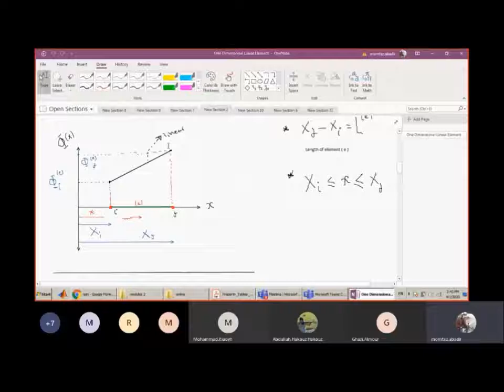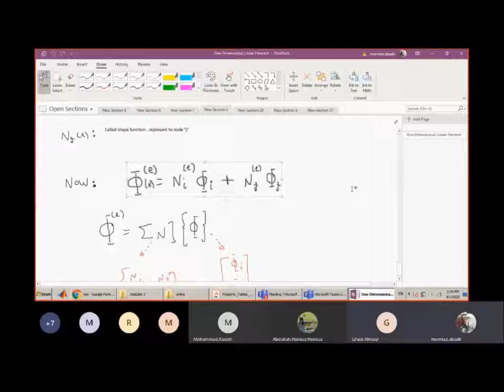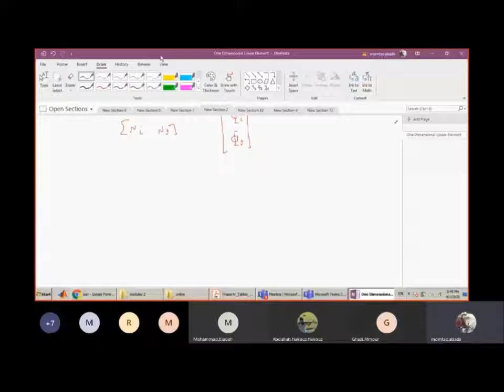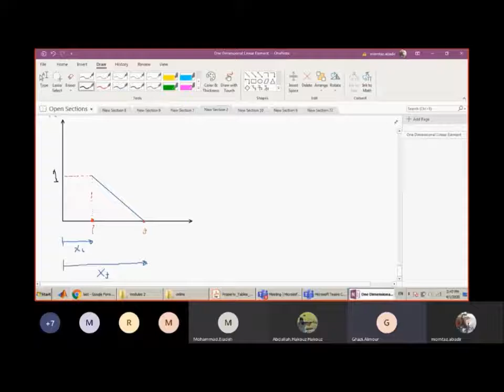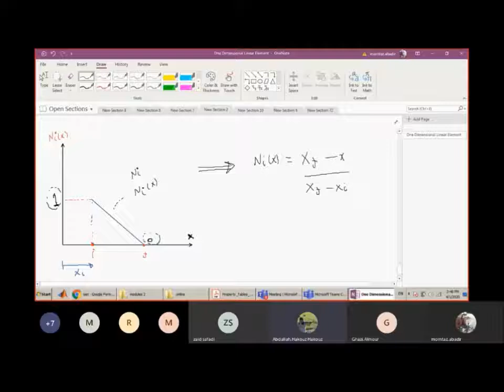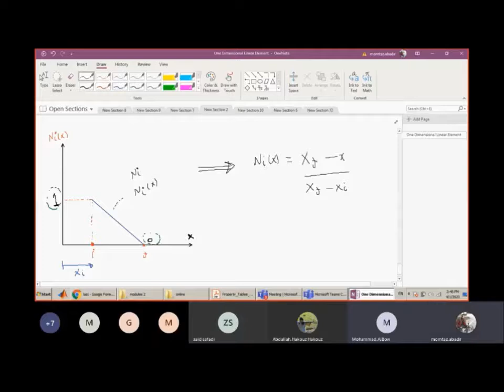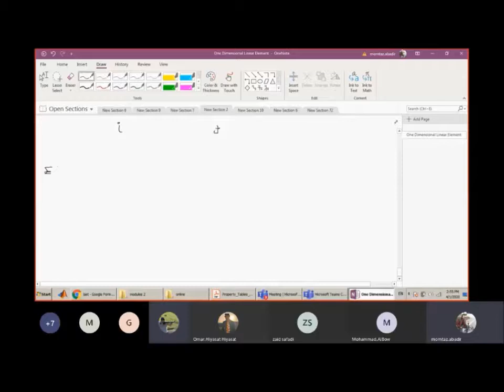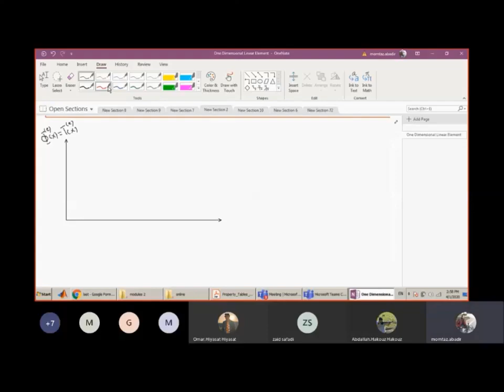Finite Element Method - Shape Functions and 1D Mesh Part I